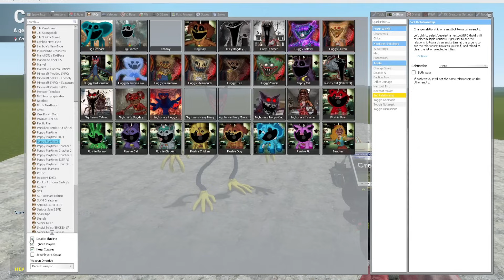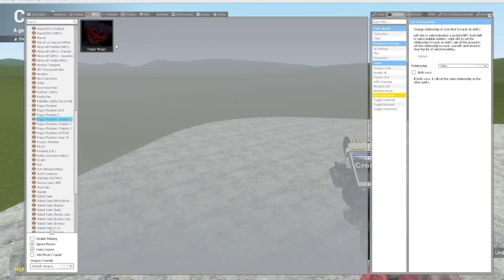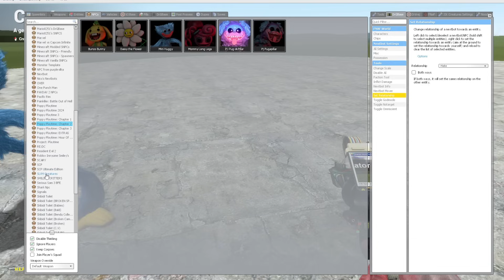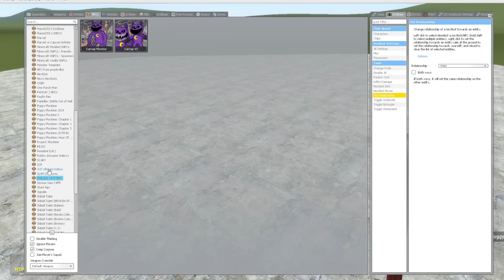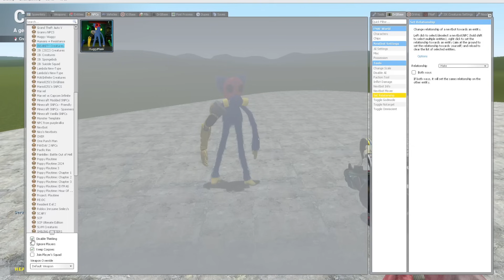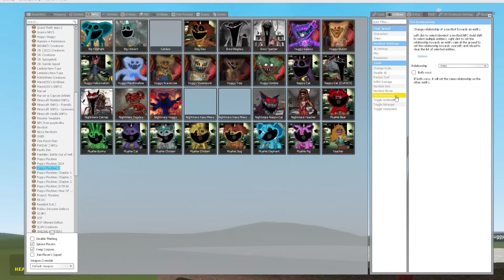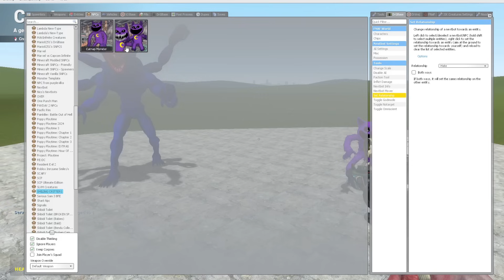Nightmare Huggy Wuggy Team Vs Nightmare Catnap Team Battle In Garry Mod! (ft. Oggy And Jack)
13 + *As per recent FTC regulations, the games on this channel are not in any way an indicator of its intended target audience. Videos may contain mature language, themes and topics, and are therefore not recommended to viewers under the age of 13.